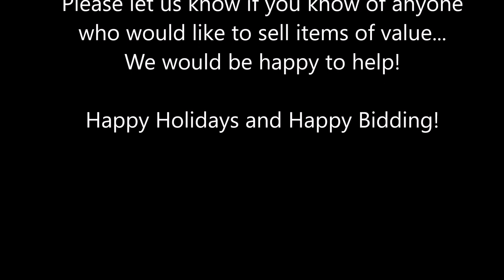Aypt 2017 30 Movie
Auction Your Possessions Today auction starts 12/11/2017 and begins to end 12/18/2017.